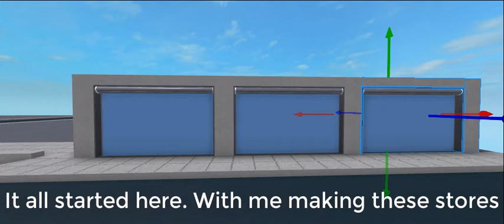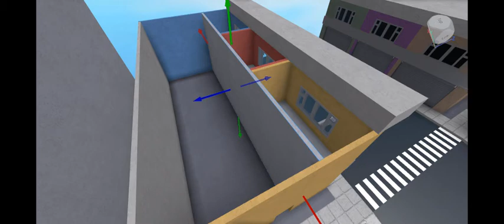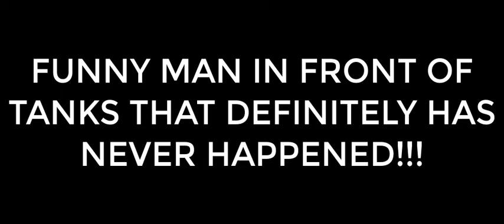"Furimaketto" Map Timelapse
Basically took every picture possible while making this map then yeeted it all here with some background jordyn edmonds music